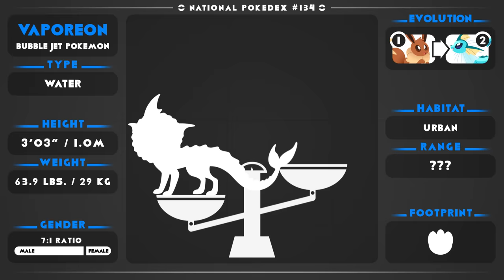Pokedex Animated - Vaporeon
This time on Pokedex Animated, the water-type eeveelution: Vaporeon! Find out how this pokemon evolved from Eevee and how it blends into water!

💬 COMMENT with the pokemon you'd like to see next!